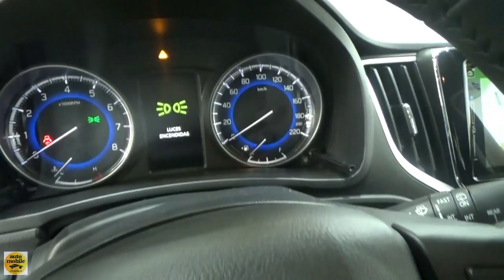2019 Suzuki Baleno 1.2L GLX SHVS - Exterior and Interior - Automobile Barcelona 2019